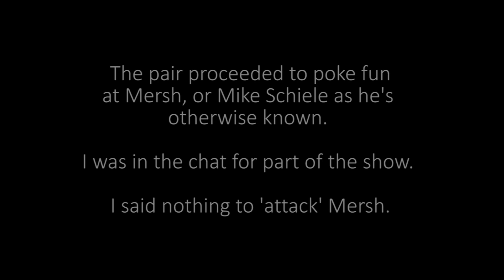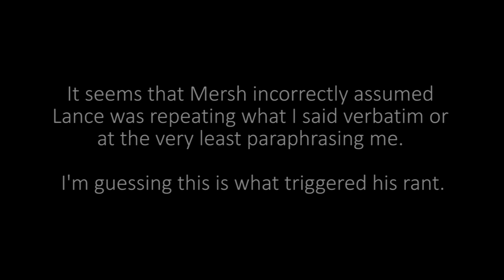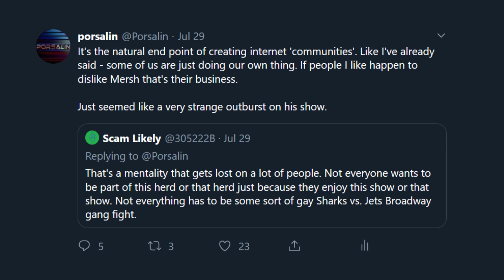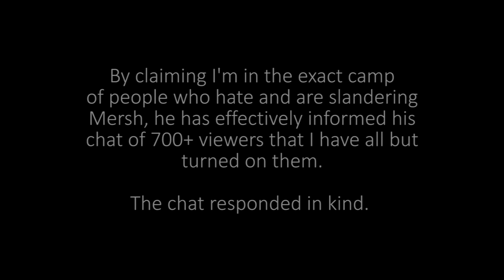The Mersh Question | A Cute and Fun Video